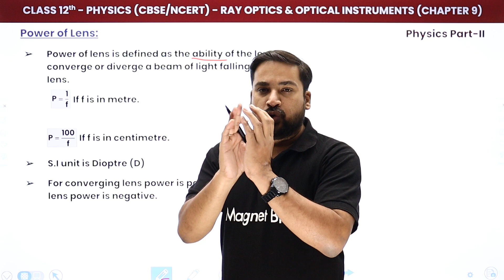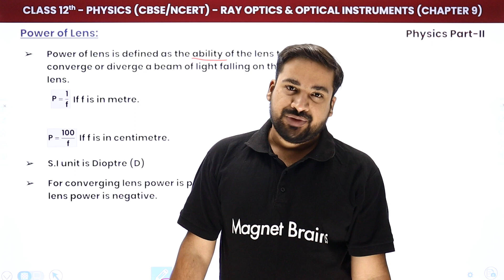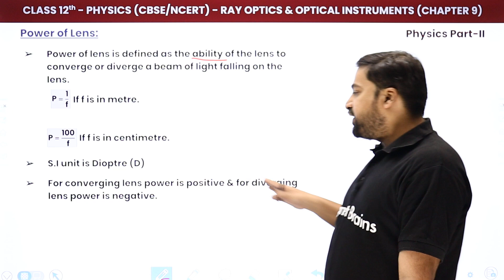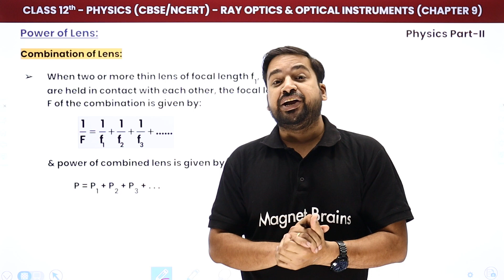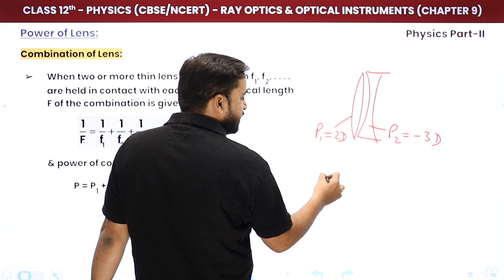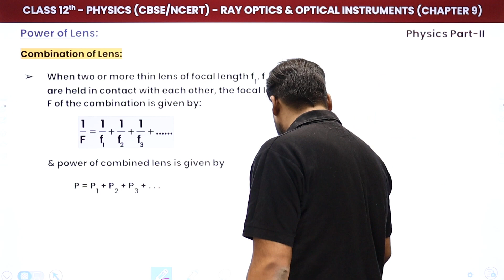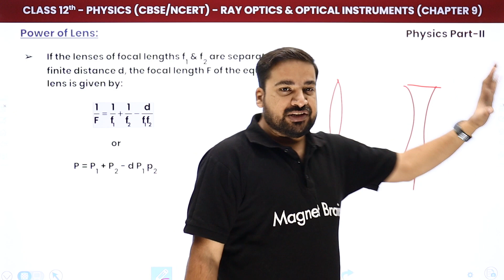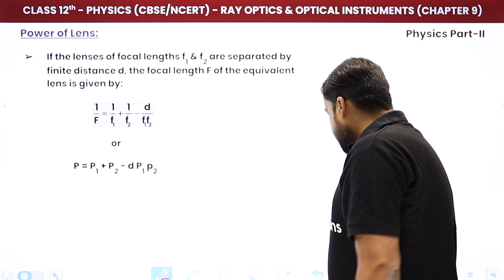Power of Lens - Ray Optics & Optical Instruments | Class 12 Physics Chapter 9 | CBSE/JEE/NEET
✔️ Class: 12th
✔️ Subject: Physics CBSE/JEE/NEET
✔️ Chapter: Ray Optics & Optical Instruments (Chapter 9)
✔️ Topic Name: Power of Lens
✔️ Topics Covered In This Video (By Dhiraj Sir): In this video, Dhiraj Sir will discuss Power of Lens  of Chapter 9 Ray Optics & Optical Instruments for Class 12th Physics. Dhiraj Sir will explain the important points related to the subject that students should keep in mind while answering the questions. Through this video, he will help students to clear their doubts and understand the topic better.
00:00 Introduction : Power of Lens
01:41 Power of Lens
04:53 Combination of Lens
10:52 Website Overview

formula of power of lens class 10 .